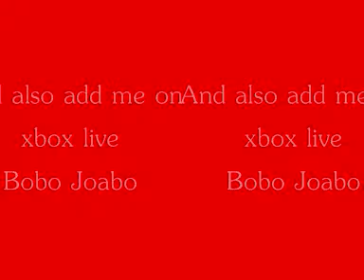aaron 0001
Made for arron